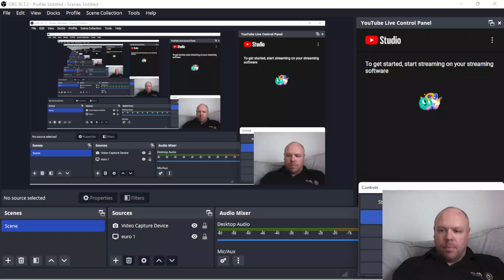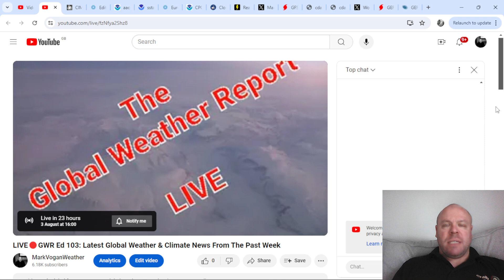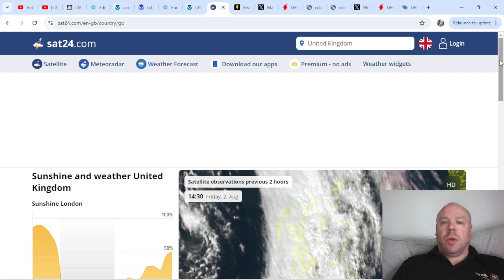Cooler Than Average June, July & August?? Flat (Stronger-Than Average Jet Stream) Never Far Away!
COMING UP THIS WEEKEND (3rd & 4th Aug)

Saturday @ 4pm (UK) LIVE🔴GWR Ed 103: Latest Global Weather & Climate News From The Past Week

Sunday: Tropical Update

**NEW** Europe August 2024 Outlook (Persistent Pattern So Far!)

SEASONAL FORECASTS